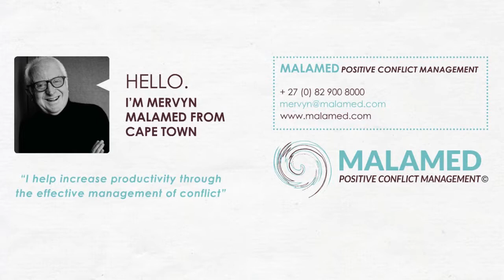SECTIONAL TITLE CONFLICT | Sources, Causes & Types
Conflict is Normal.

It is the inevitable result of the interplay between personalities and circumstances. It arises from a perceived threat to interests, needs, concerns, rights, or power. The key word here is perceived.

Perceptions are filtered subjectively, so it follows that we all have different perceptions of the same thing. Actions, performance and emotions reinforce perceptions, which then turn in to assumptions. The two feed off of each other and one might say perceptions drive assumptions.

Perceptions drive assumptions.
Assumptions drive attitudes, positions, and behaviour.
Attitudes, positions, and behaviour drive conflict.

There are fundamentally four types of conflict:

1. Values                                                        - one person’s values are not the same as another’s.

2. Relationships                                          - individuals don’t get on for subjective reasons – perhaps a personality clash or prejudice.

3. Data                                                            - access to the same or different levels of information generate conflict because interpretation of that information differs.

4. Interests                                                    - stakeholders don’t share the same objectives or priorities; by definition a conflict of interests.

Perceptions get altered through culture, experience, faith, archetypes, values, beliefs or gender.
So it follows that we all have different viewpoints of the same thing.

Example: I perceive that she is feeling angry because of the abrupt voice message.
I therefore assume that she’s angry with me because I was tardy getting my report out. I perceive that my supervisor complained – and therefore conclude that they’re ganging up on me.

Conflict emanates from assumptions based on little information, preconceived notions, and entrenched stereotyping.

Making assumptions in our daily lives is normal, and necessary to function. We assume that a traffic light will turn red when it is amber, and we assume that our cars will move forward when we hit the gas pedal. Assumptions that are part of our daily lives are not appropriate for the purposes of resolution, negotiation, having difficult conversations, or for coaching co-workers through conflict.

It is those scant assumptions that drive attitudes and behaviour that contribute to negative conflict.

For example:

·    The true & full extent of this disagreement is simple, clear and unnecessary to delve into or even discuss.
·    I know who the parties are – I don’t need to find out more about that.
·    He’s taking sides and is therefore now a key player in the conflict.
·    There are no options other than this obvious one.
·    Resources are finite [fixed pie] – there’s no room to expand and/or explore ways to grow the pie.
·    She’s got no experience and is naïve.
·    He is anti-establishment – so his input is not valid.
·    Her culture is just so different, she can’t possibly contribute much.
·    This is the same situation I’ve seen many times.
·    This is going to cost us money – I can smell it.
·    She’s just a troublemaker.

The first, most effective, and cheapest way to manage conflict is to manage it before it emerges as a dispute.

Astute managers, and possibly even more so, ordinary workers, are exceptionally tuned in to anticipated conflict. Tapping into that, indeed, probing that rich resource provides enormous opportunity to save, and make money. Failure to manage expected conflict is, in and of itself, a source of conflict. The original source is then different from the secondary conflict source.

PRIMARY CONFLICT SOURCES: SYSTEMIC

·    Equipment outdated, broken or unavailable
·    Finances/capital/cash flow/resources in general inadequate to support objectives
·    Change – too fast/too slow/misdirected/superfluous
·    Priorities keep changing
·    Products losing quality
·    A culture that blocks challenge
·    Poor inventory control causing allegations of theft
·    Inaccurate data
·    Stakeholders like customers, shareholders, or suppliers have expectations that can’t be fulfilled
·    Transportation problems getting to/from work
·    Technology outdated
·    Staff turnover
·    Differing goals among departments
·    Software
·    Training
·    Disconnect between message to take chances and learn from mistakes, and reactions to such mistakes
·    Workspace
·    Company strategy is out of synch with external realities
·    Reward systems are not aligned with micro and macro results targeted
·    Increasing formalisation and management by the rules
·    Conflict [!]